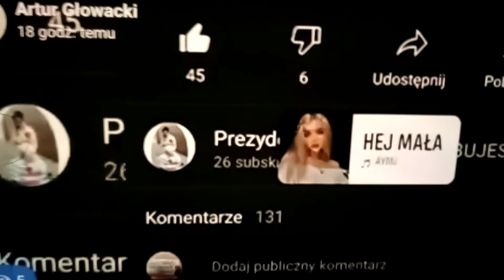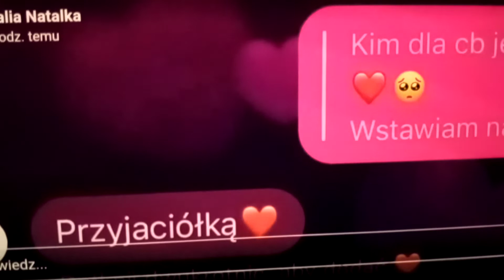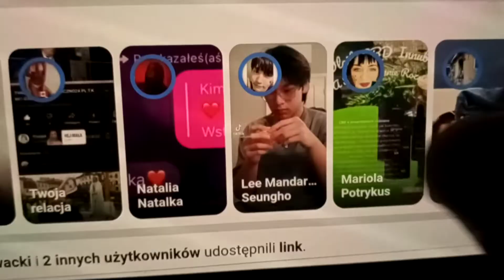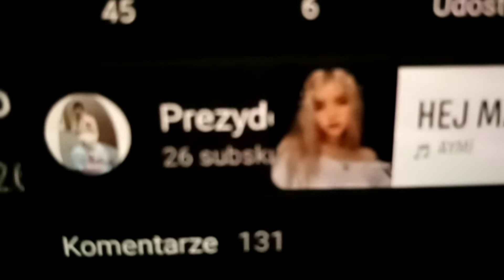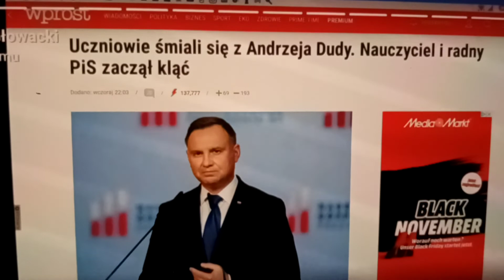PREZYDENT . PL. BEZPARTYJNY STARTUJESZ ZA SWOJE , PARTYJNI ZA MOJE...POLITYCY TO...?????